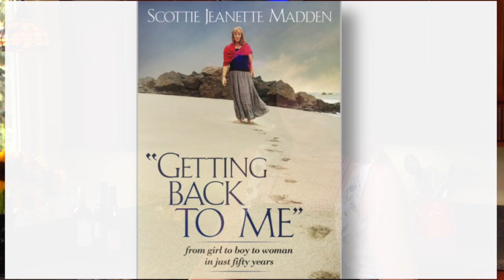RITK COAST2COAST LAUNCH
Zuzubean Press & Kuker & Lee PR announce the the Coast2Coast Tour of Scottie Jeanette's latest book - Restlass in the Kitchen - a year of light, laughter & love... oh, and food!